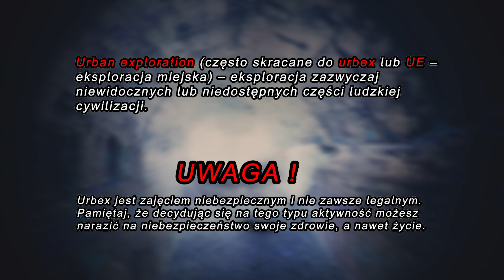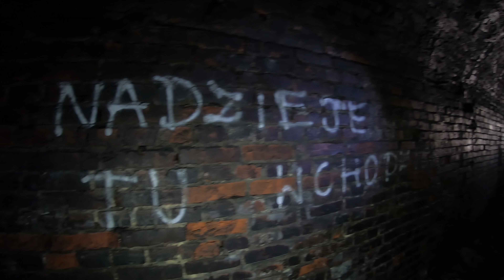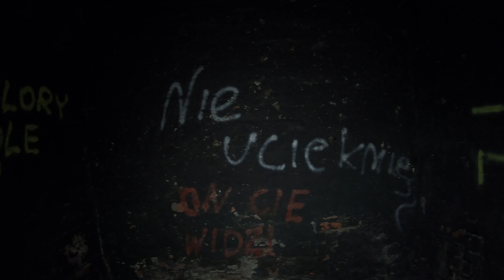Magazyn materiałów wybuchowych + Cementownia w Jaworznie #7 Stacja Opuszczone Urban Exploration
Cześć, witajcie w 7 materiale na kanale. W tym odcinku udaliśmy się do nieczynnego już Magazynu materiałów wybuchowych a także na teren dawnej cementowni w Jaworznie. Kolejna sentymentalna wycieczka.
Mam nadzieję, że materiał się spodobał. Piszcie komentarze, zostawiajcie łapki w górę i subskrypcję.
Widzimy się w następnym materiale :)